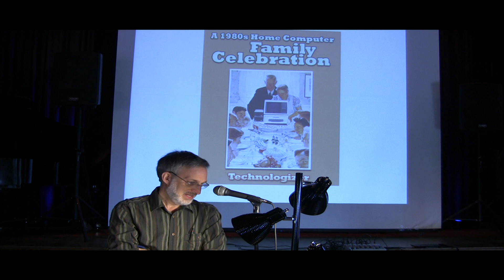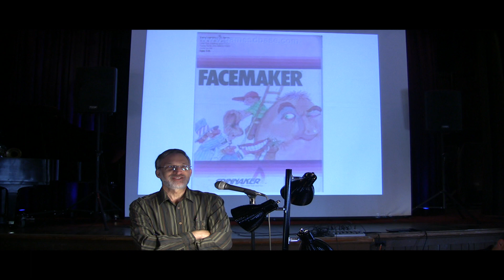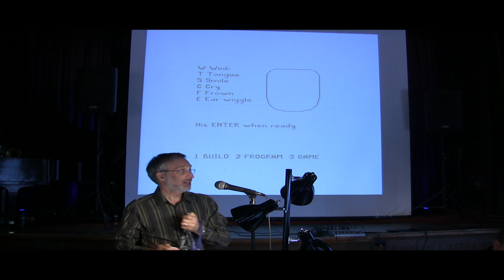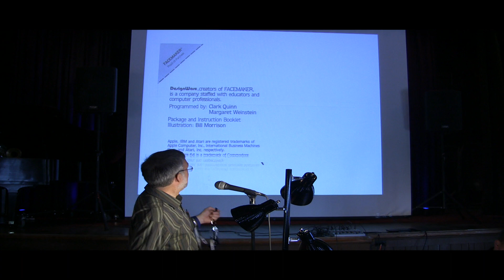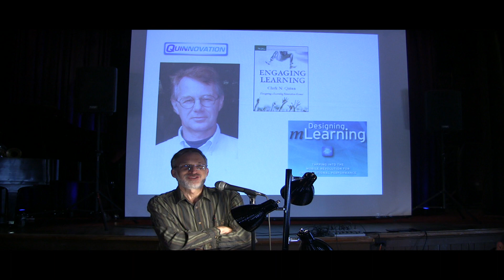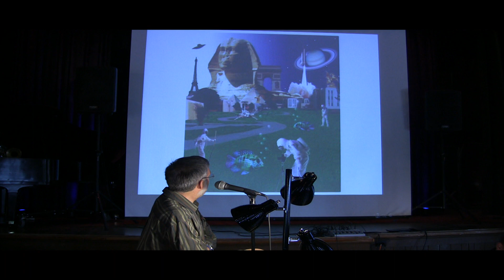Dust or Magic AppCamp 2011: Welcome by Professor John Ittelson, CSUMB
Remember FaceMaker from the old Spinnaker Software days? It ran on an Apple IIe. John Ittleson kicks off AppCamp 2011, with a warm welcome and some golfing tips.